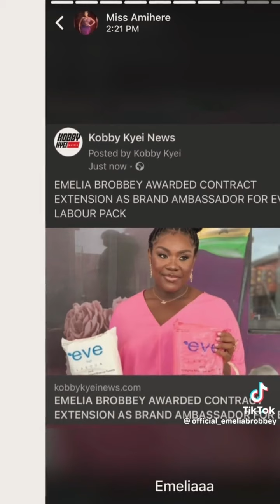Emelia Brobbey Joins Makoma So AdeE Trend On TikTok and it’s beautiful